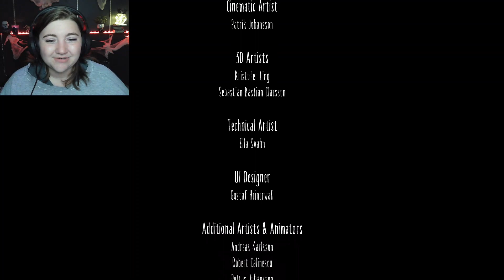I think Six MAY Be The Problem? | Little Nightmares PT 4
Let's finish this off strong, this was probably the least frustrating part of the game surprisingly...